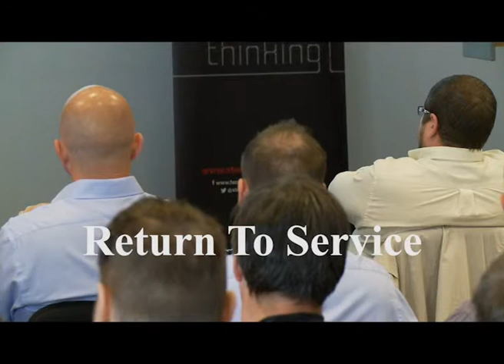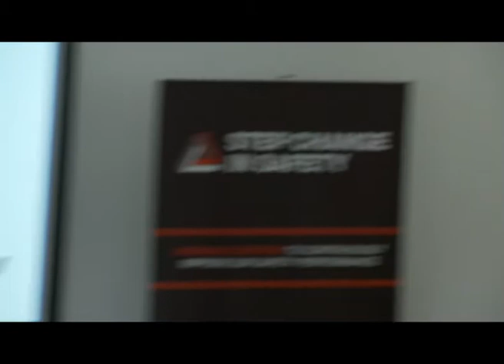HSSG Town Hall - Short Q&A